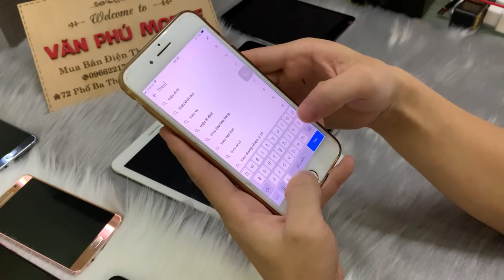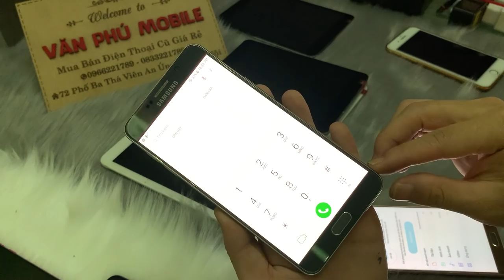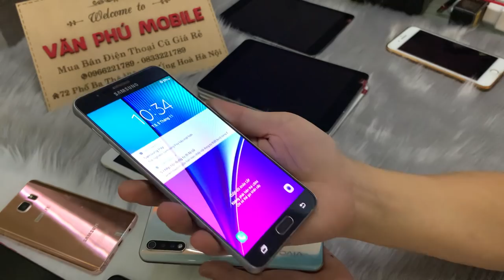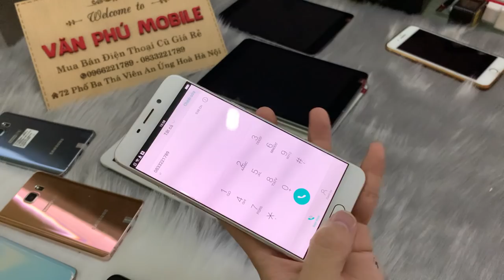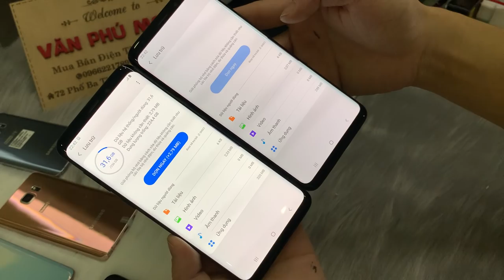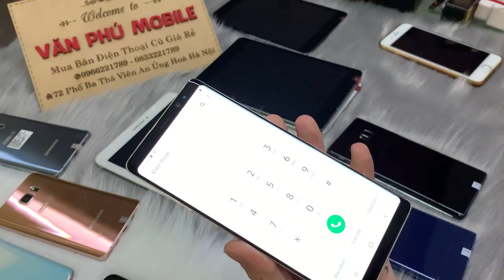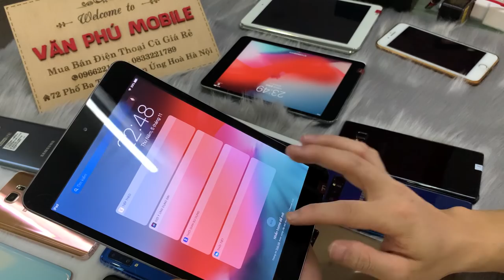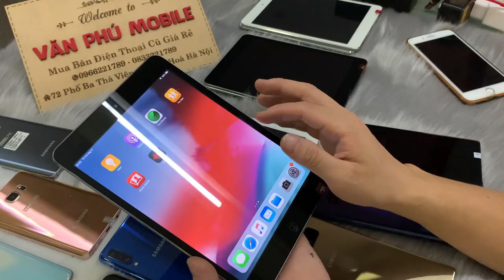Điện Thoại Cũ Giá chỉ từ 200K Samsung S9Plus Not8 iPad Oppo A53 Vivo Y91 Giá Rẻ Sviên 02/11/2020